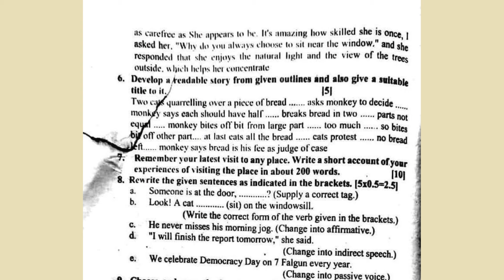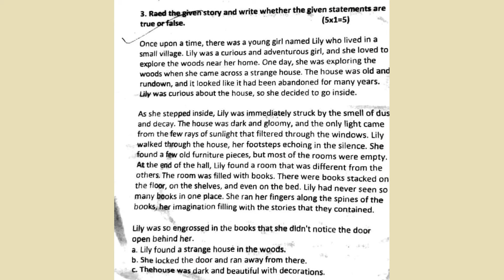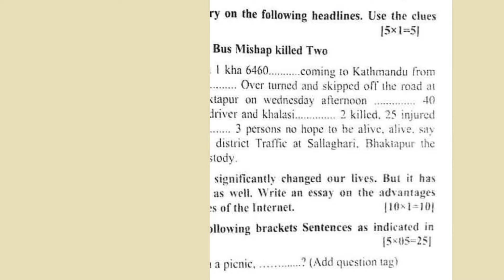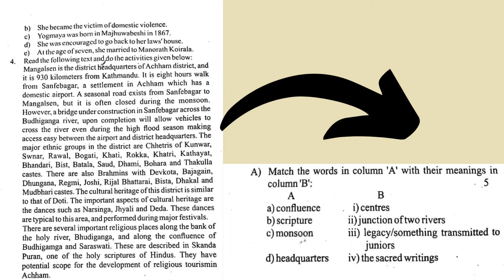BLE - English Question Paper-2080 | 01 | Class-8 | Past Question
BLE - English Question Paper-2080 | Class-8 | Old Questions Collection | Past Question | Nepali

We TRL Family Provides you the best Online Entrance Preparation Classes of Bridge Course which includes classes for +2 Science and Management,PCL Nursing,CTEVT,Radiology,HA and Many more.